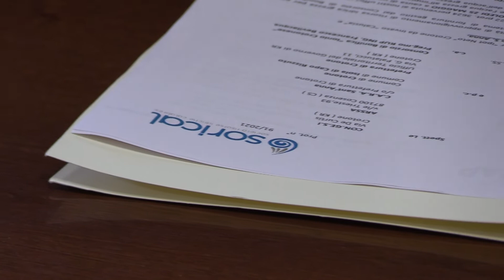CROTONE: CONFERENZA STAMPA SU INTERRUZIONE SERVIZIO IDRICO